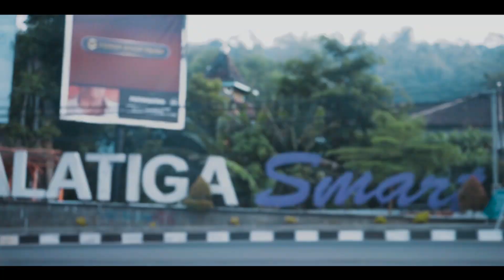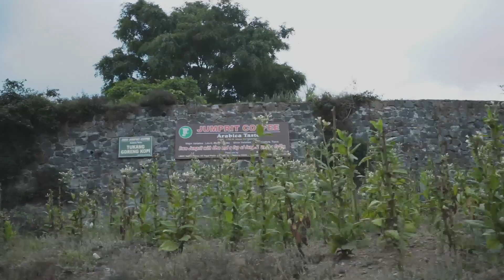PEMOTRETAN SELURUH SISWA DI PARAKAN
Pada tanggal 14-15 Oktober 2020 tim BC Yearbook melaksanakan pemotretan seluruh siswa dan siswi di suatu sekolah daerah Parakan Kota Temanggung.

Mau tau keseruan nya seperti apa, tonton sampai habis yaaa :')

BC Yearbook bertempat di Surakarta, Jawa Tengah. Kami berfokus di bidang manufakturing buku.

Pembuatan Buku Tahunan Sekolah (Yearbook) dengan harga kompetitif dengan hasil cetakan sempurna. Melayani pembuatan kalender, brosur, katalog, stofmap, company profile, dsbnya.